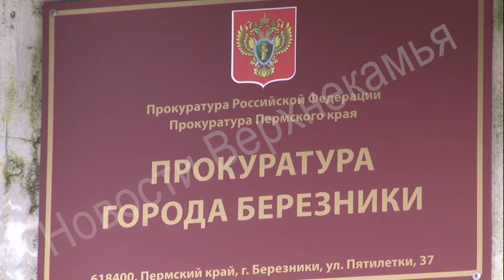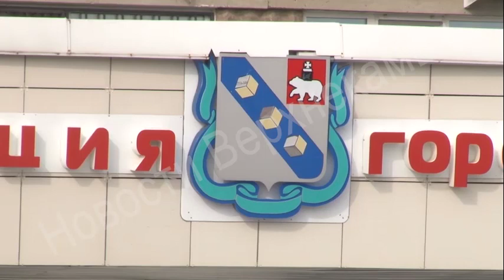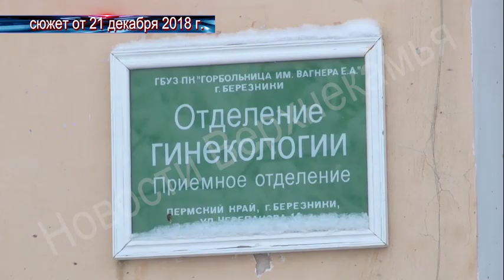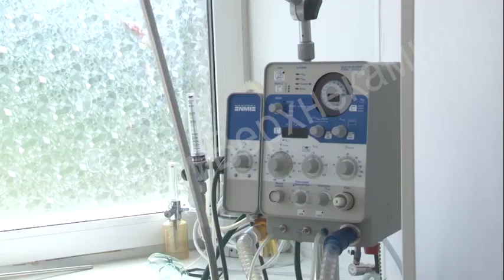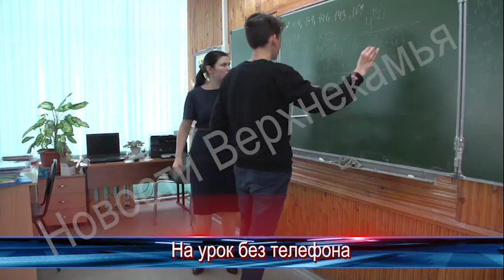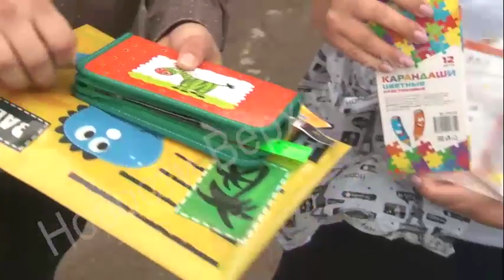1800 выпуск Новости ТНТ Березники 21 августа 2019